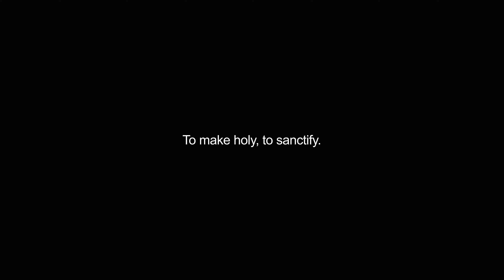hallowed video Dictionary meaning and pronunciation